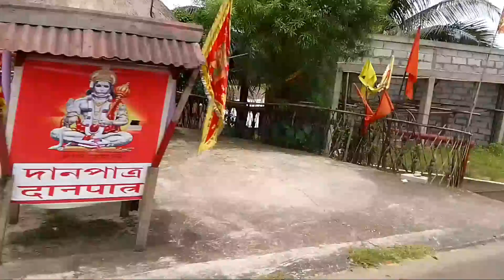🤗माइ गाइखांनाइनि( long drive)बबेसिम मोनहैयो? Sansuli official 🙏🙏